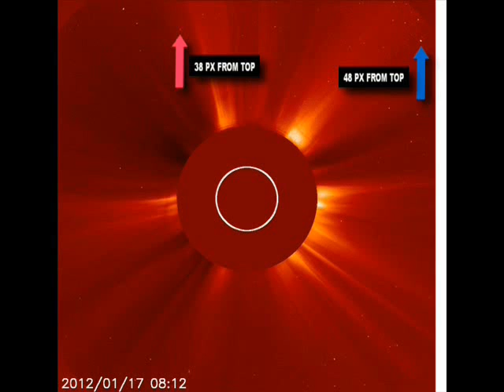They Are Here.avi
Universal Peace is the sacred doctrine that will save us from ourselves.

Please sign to promote mutually beneficial contact between Humanity and extraterrestrial civilizations.